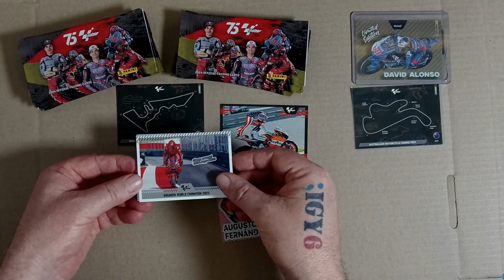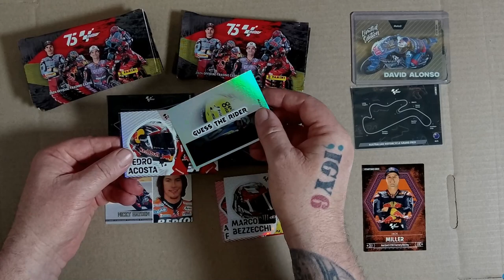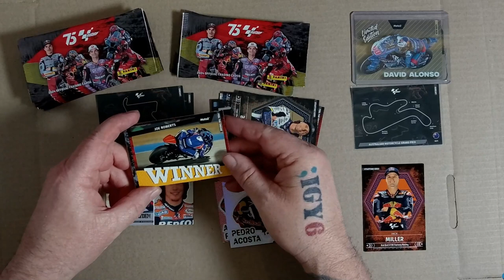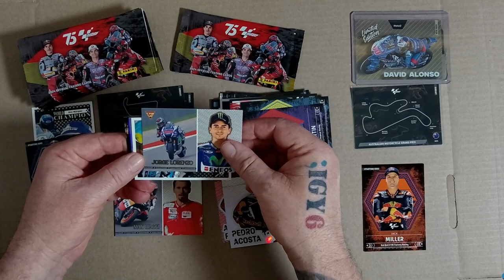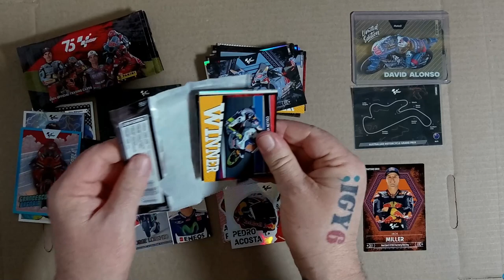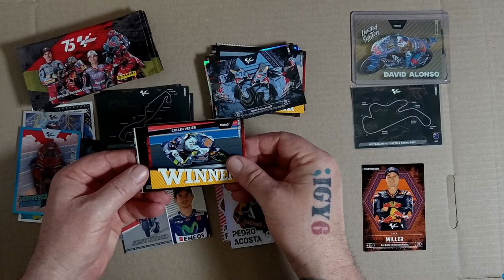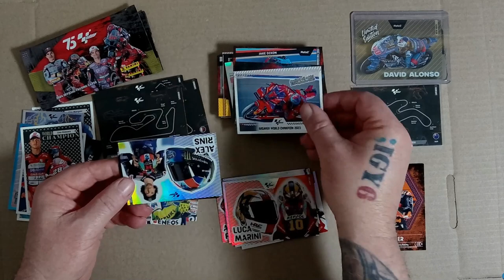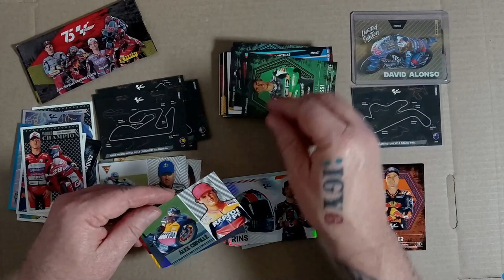Get Ready for a Crazy MotoGP Card Haul Before the 2024 Australian GP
Get ready for a crazy MotoGP card haul featuring red, orange, and blue parallel cards pulled before the 2024 Australian GP! Spot them all in this exciting unboxing video.

Timecodes

0:00 Intro
0:46 Pack 1
1:52 Pack 2
2:53 Pack 3
3:48 Pack 4
4:48 Pack 5
5:46 Pack 6
6:31 Pack 7
7:25 Pack 8
8:00 Pack 9
8:45 Pack 10
9:56 Outro

Equipment that I use:
1:RØDE Microphones NT-USB Mini and RØDE NTH-100M Headset.
2: Elgato Facecam Pro.
3: Samsung S22 Ultra+ phone.
4: Neewer LED Panel Light.